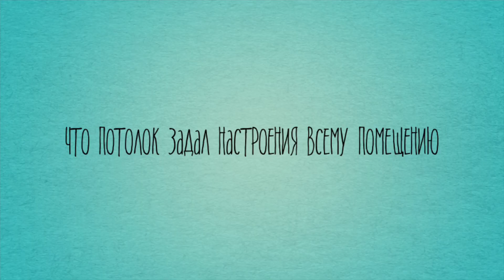ОТЗЫВ. Термодерево на потолке квартиры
Друзья! В этом ролике наш заказчик рассказывает, как красиво выглядит термодерево на потолке его квартиры от компании Лесобиржа!

Задавайте интересующие вас вопросы нашим специалистам. Мы работаем для вас в Москве и Санкт-Петербурге!